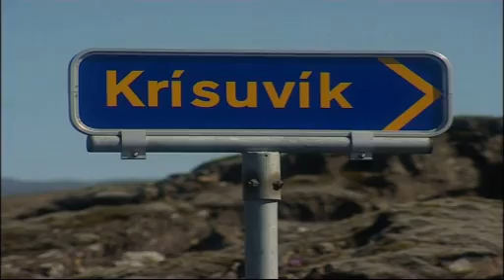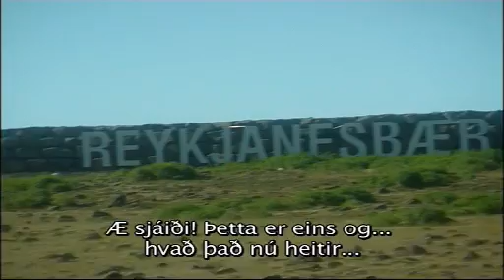Stelpurnar - Breska fjölskyldan